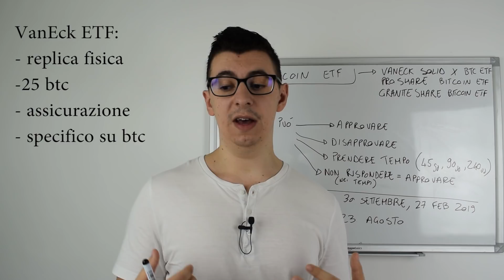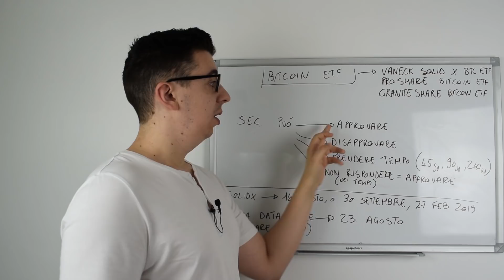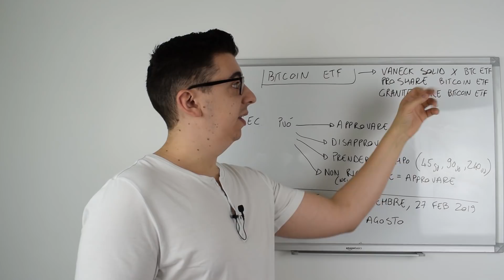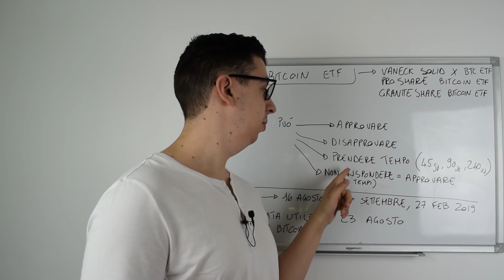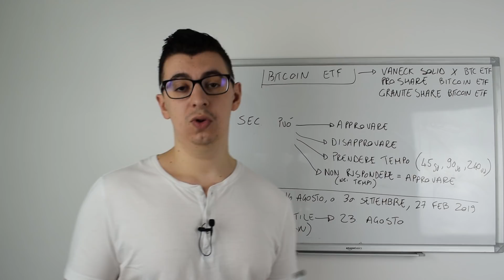Bitcoin etf tempistiche e modalità sec per approvazione (VanEck Solidx etf, Proshare , Granite etf )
Come funziona l'approvazione dell'etf Bitcoin da parte della sec?

la sec può:

-approvare
-disapprovare
-prendere tempo per decidere (45 gg, 90 gg, 240 gg)
-non rispondere nei tempi= approvare

In realtà ci sono più etf in ballo, non c'è solo il vaneck solidx etf, ma anche proshare bitcoin etf, granite bitcoin etf e tanti altri (alcuni anche multi currency, come quello di bitwise con 10 cripto per capitalizzazione).

si vocifera che al 90% un etf bitcoin verrà approvato, sono arrivate molto email alla sec per cercare di farlo approvare.

sicuramente il vaneck solidx etf è il migliore per ora offrendo garanzie in caso di perdita dei bitcoin, è a replica fissa e investimento minimo 25 bitcoin.

le tempistiche per l'approvazione di vaneck sono:

-16 agosto 2018
-30 settembre 2018
-27 febbraio 2019

Invece la prima scadenza utile (c'è ultimatum) è il 23 agosto per il proshare bitcoin etf.

ETH Address 0x4f6274D0b6dc1c693137CB6c4B858b21e2dDA95B
Bch address 13WdEKB8yP91HN8XvxhaxaF9netaftVG3q
Ripple address raKUZu6DvDujPkKxP6UCFKLkqap9FULziV
Dash Address XscQmWz4qZGJgGzFickfj59bMthDngD2Lh
Zcash Address t1g3RQw6ArHoiGqVQyr2tNa5AM2WjdCJPhb